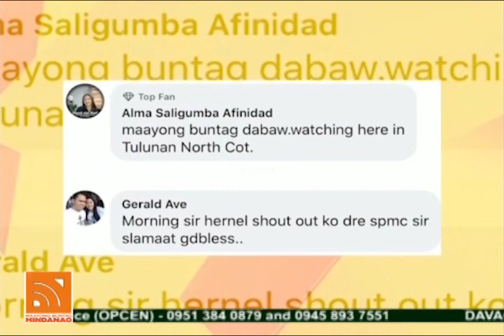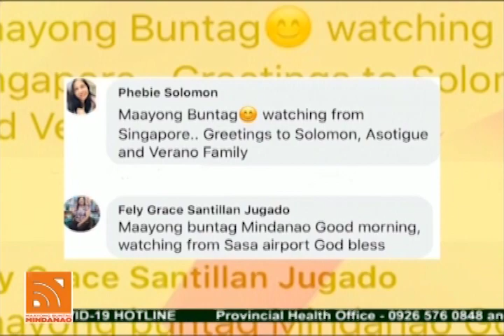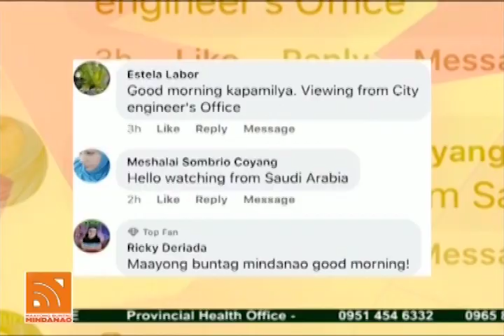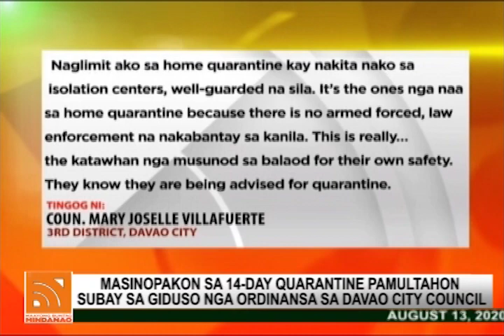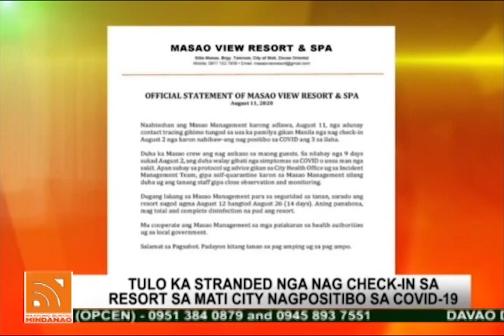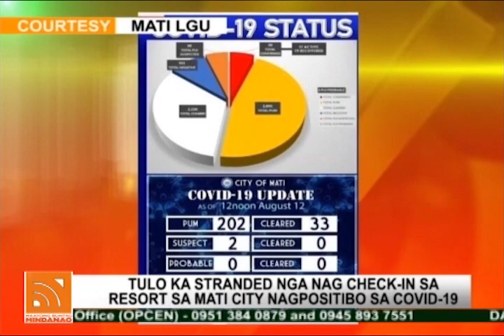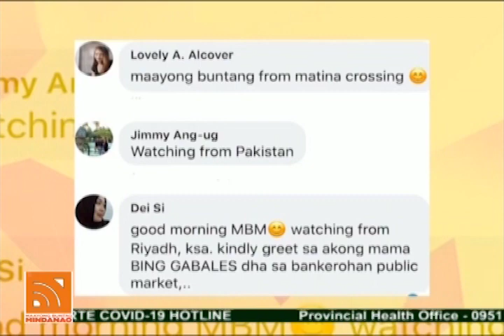Maayong Buntag Mindanao - August 13, 2020